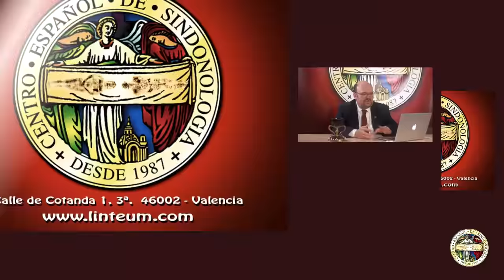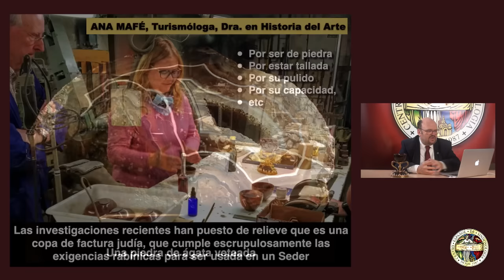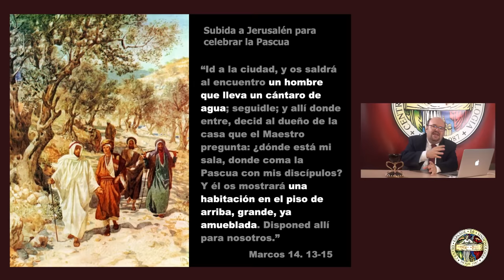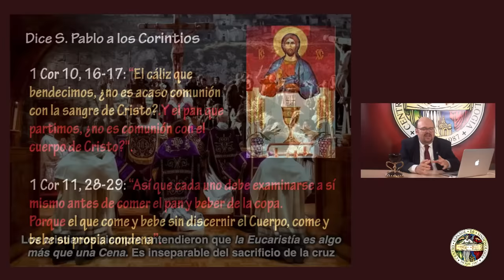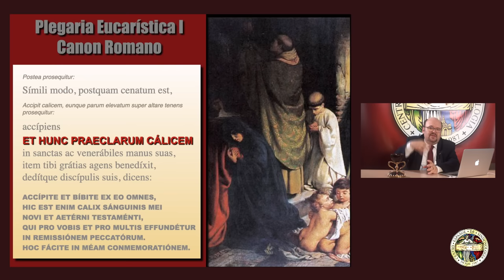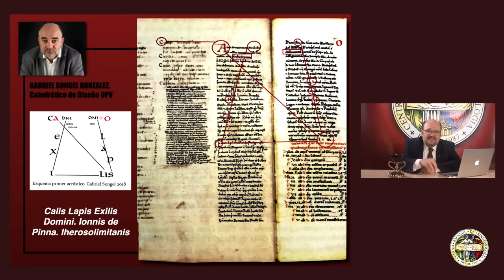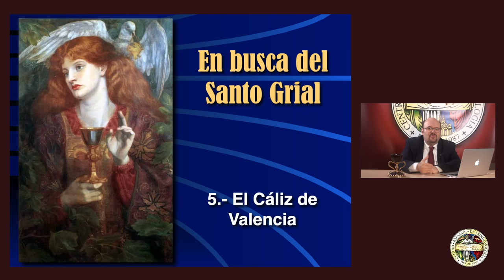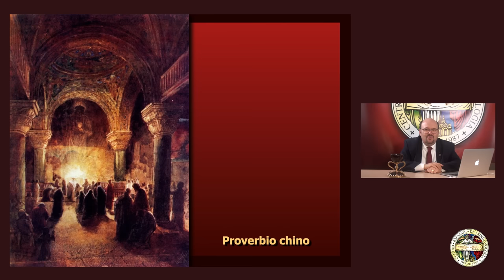El SANTO GRIAL | Sentido y significado de LA ÚLTIMA CENA | Jorge Manuel Rodríguez